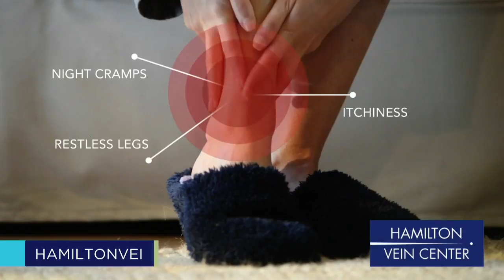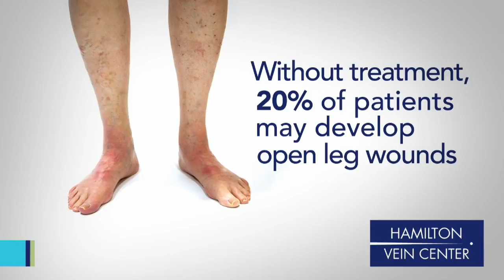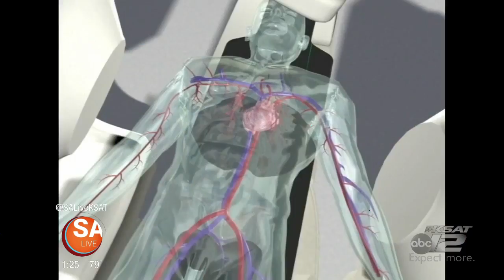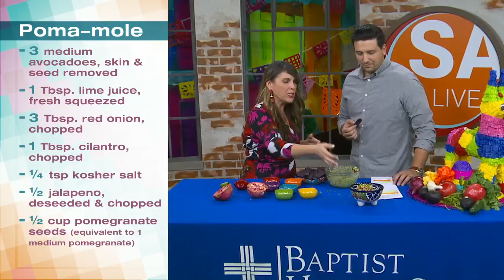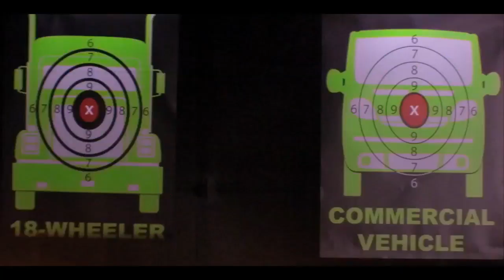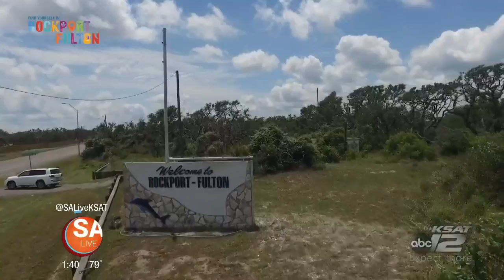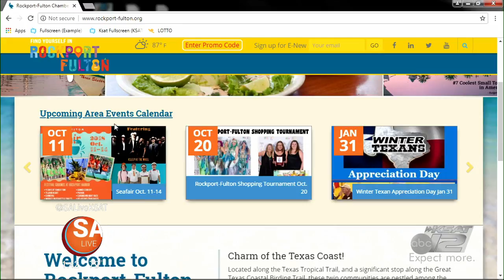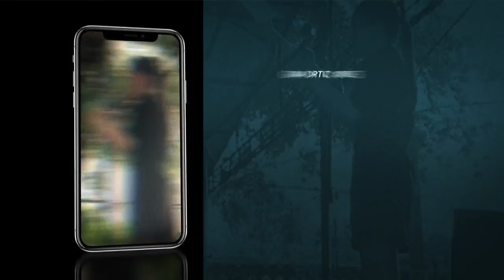September 21 | SA Live | KSAT 12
An NBA Champion, live animals & more!